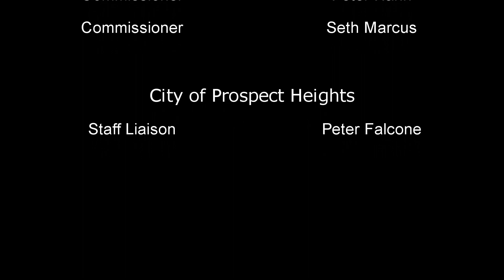January 11, 2024 Natural Resources Commission Meeting